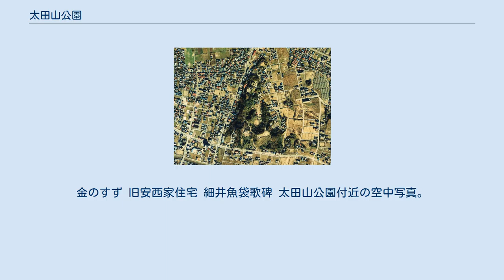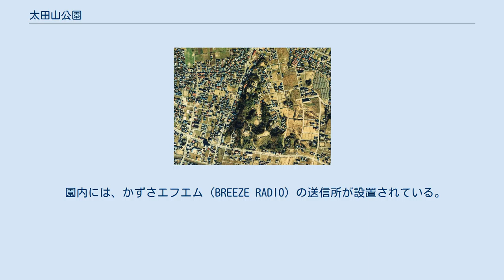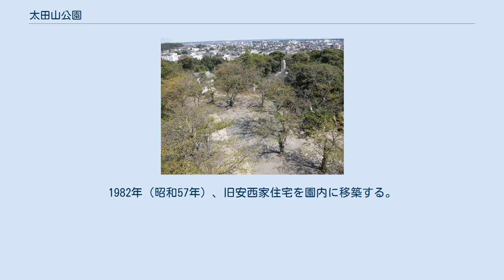太田山公園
金のすず 旧安西家住宅 細井魚袋歌碑 太田山公園付近の空中写真。
 画像中央の山が太田山公園である。
なお、太田山の東側（右側）に、撮影当時用地買収中の国道16号（長浦木更津バイパス）用地が、南北に貫いているのが確認できる。
 国土交通省 国土画像情報（カラー空中写真）を基に作成（1979年撮影） 太田山公園（おおだやまこうえん）は、千葉県木更津市にある公園。
日本武尊（やまとたけるのみこと）と弟橘媛（おとたちばなひめ）の悲恋伝説にちなみ、恋の森とも呼ばれる。
園内にはサクラの木があり、桜の名所とされる。
 木更津駅東口から正面に見える緑の山が太田山で、市民の憩いの場となっている。
 太田山は標高44mで、山頂には剣の形をしたきみさらずタワーが立つ。
また、山頂には古墳があったという伝承があるが、現存しない。
公園面積は9.7万m2。
 園内には、かずさエフエム（BREEZE RADIO）の送信所が設置されている。
 神代には、東京湾に入水した弟橘媛を想いながら日本武尊が太田山から海を見つめ、長くこの地にとどまったとされる。
このことから、後にこの地は「君不去」（きみさらず）と名付けられ、木更津に変化したという。
 第二次世界大戦中には太田山に高砲射陣地が築かれ、陸軍によりトンネルや地下壕が掘られた。
しかし、木更津市当局は戦中の太田山について十分に把握できておらず、詳細は不明である。
 1953年（昭和28年）からは、太田山で金鈴まつりが始まった。
1969年（昭和44年）には都市公園計画が決まり、1978年（昭和53年）に整備が完了した。
1982年（昭和57年）、旧安西家住宅を園内に移築する。
2004年（平成16年）4月24日放送の テレビ東京のバラエティ番組・出没!アド街ック天国にて、きみさらずタワーと橘神社を中心に太田山公園が取り上げられた。
 金鈴まつりは、金鈴塚古墳の出土品並びに古墳の埋葬者を祀る祭りで、桜祭りを兼ねる。
桜の木の下には舞台が設けられ、芸能ショーなどの市民の発表の場となっている。
2011年（平成23年）には4月3日に開催予定であったが、東日本大震災の影響で中止となった。
 園内はソメイヨシノ・オオシマザクラ・シダレザクラなど約400本の桜がある。
桜の咲く春には、山全体が薄桃色に色づき、3月下旬から4月上旬にかけてライトアップが行われる。